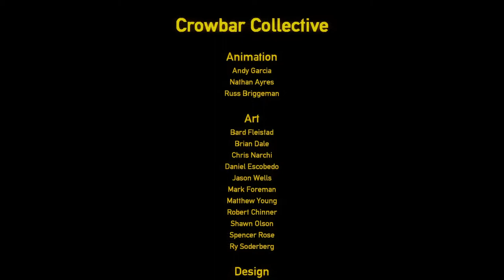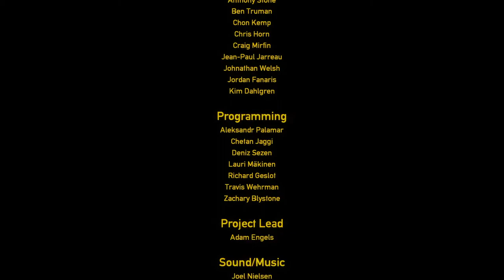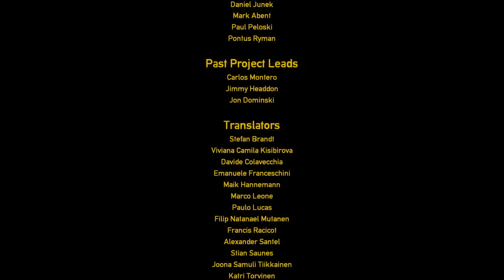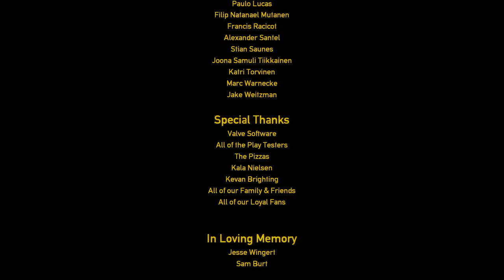Black Mesa: Before v1.0 - Episode 17 - Finale: Nihilanth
- Combyte